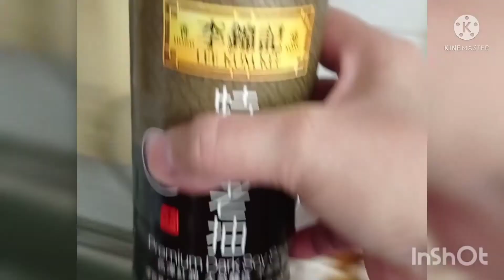JAU HOUFEN CHAINISE FOOD#widyawati chanel#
bahan:
              mie houfen
              1 bawang bombay
              4biji sosis
               sayur secukup nya
bumbu:
               4 siung bawang putih
                2siung bawang merah
                      cincang halus
                2 lembar jahe